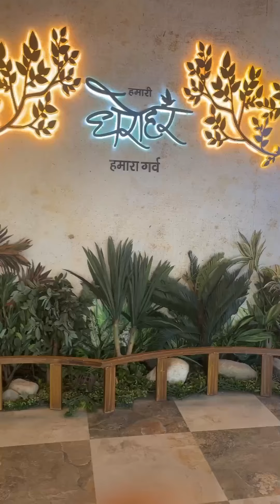nature walking Shorts🐠🤍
Hii Guys I'm Lekh Gurung📍
New Beginnings: A new chapter or phase is starting in your life. Remember life is an adventure to explore whilst you have fun. This is going to be great. It’s time to live your life. It’s time for change. The vlog is still a work in progress, as soon as it is finished! Then I would share with you on your blog. It's so important to explore it now, I'll share it with everyone, .This is just the beginning, look ahead, the whole journey is yet to come ..! India to Nepal🇳🇵All State, i covered as soon as possible! Till then keep supporting. thank you 🤍🏔️🇮🇳